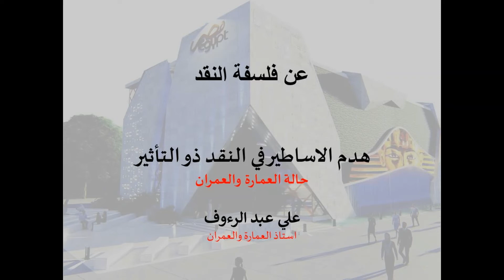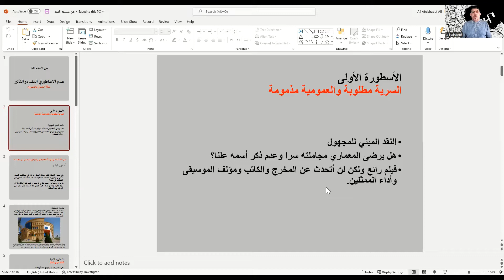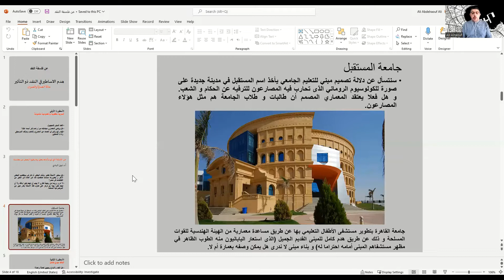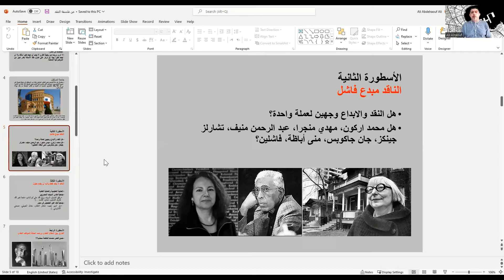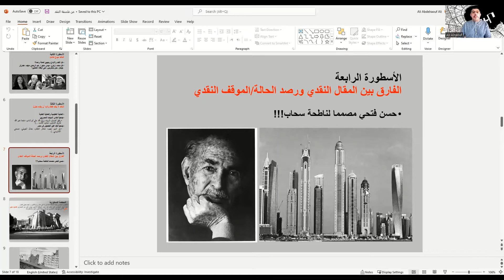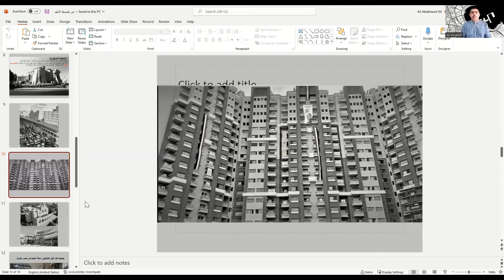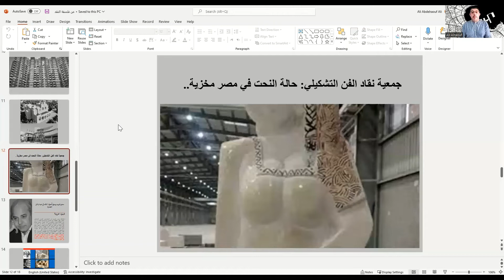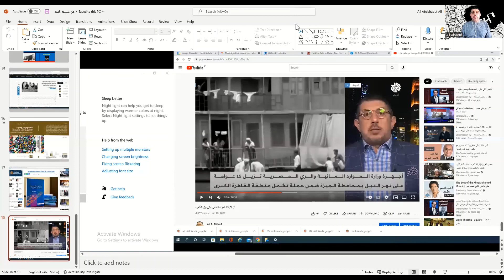هدم الاساطير في النقد ذو التأثير حالة العمارة والعمران علي عبد الرءوف استاذ العمارة والعمران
هدم الاساطير في النقد ذو التأثير
حالة العمارة والعمران

علي عبد الرءوف
استاذ العمارة والعمران